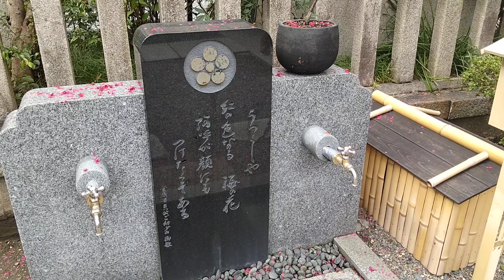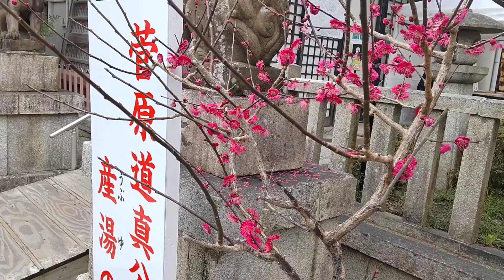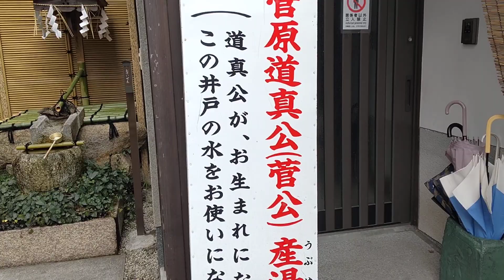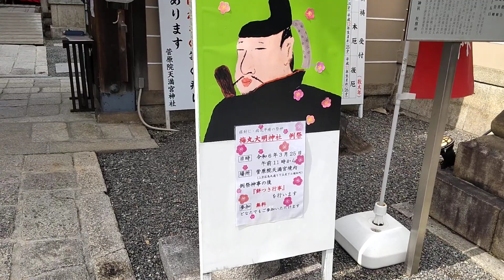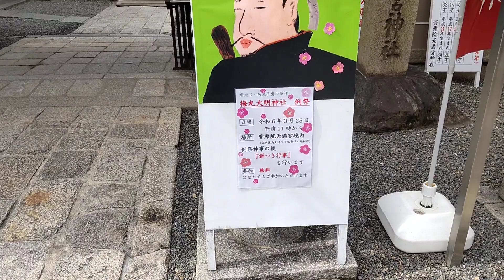【京都歴史散策】菅原院天満宮の菅公の産湯の井戸と梅の散策を致しました❢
菅原院天満宮の産湯の井戸と梅の散策を致しました❢

walking around sugawain-tenmangu shrine that is known as existing well of ubuyu and plum blossom.